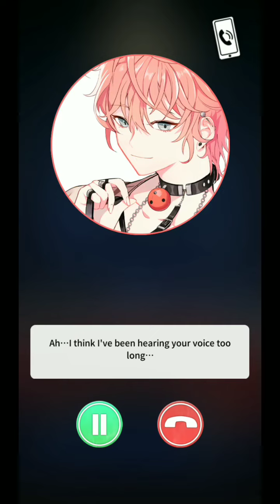Love Unholyc - Jung Hi Phone Call: I LOVE IT WHEN YOU NAG ME!